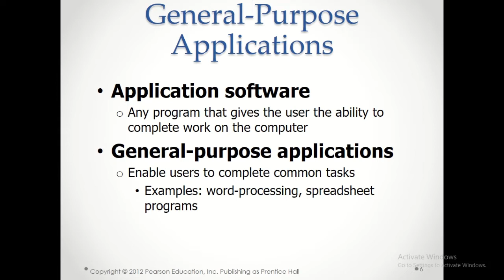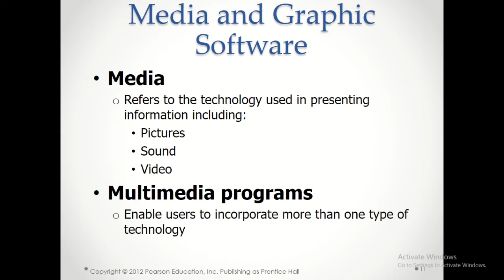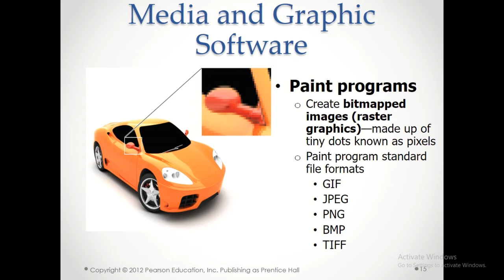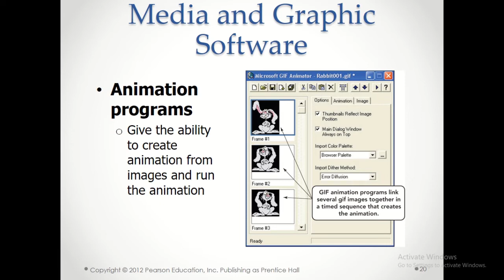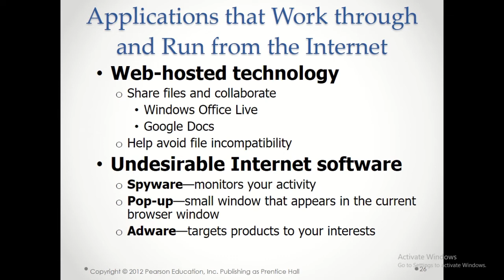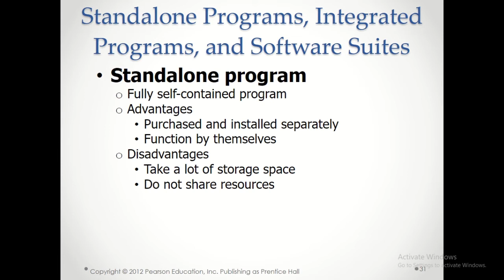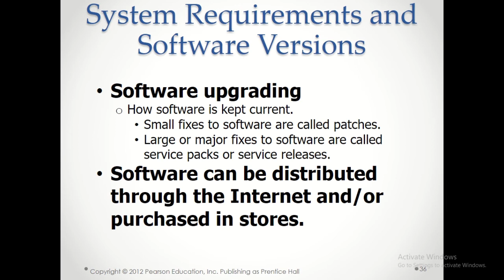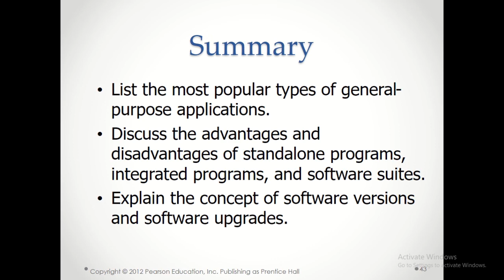Introduction to computers _ Ch. 5